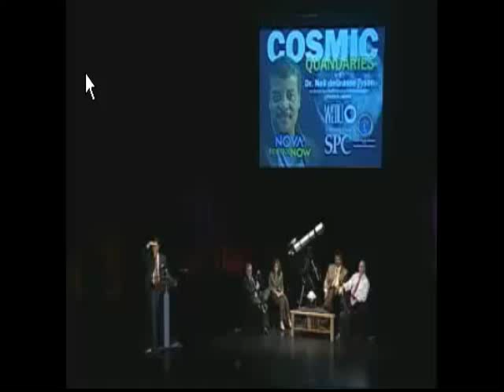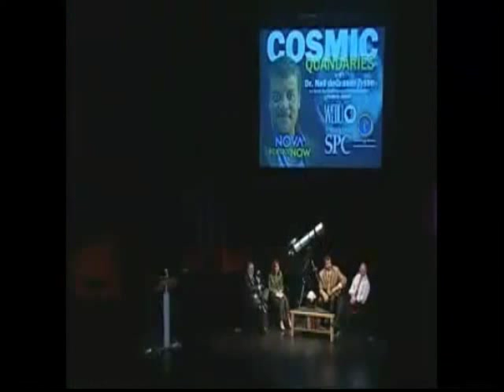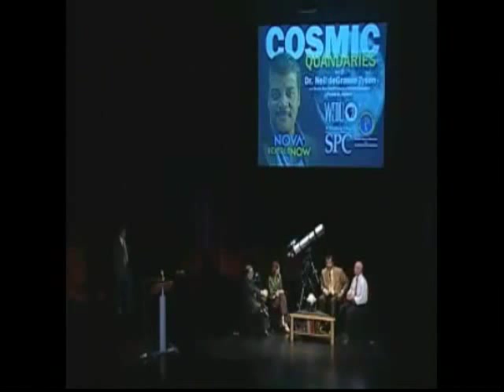Neil deGrasse Tyson - UFOs (En/Gr Subs)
Από την εκδήλωση "Cosmic Quandaries" στο κολλέγιο του St. Petersburg.